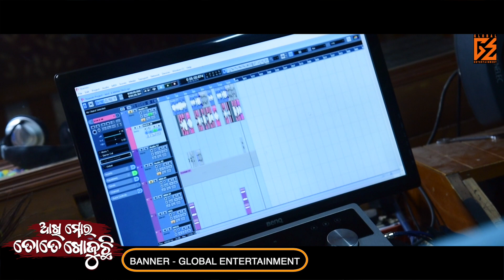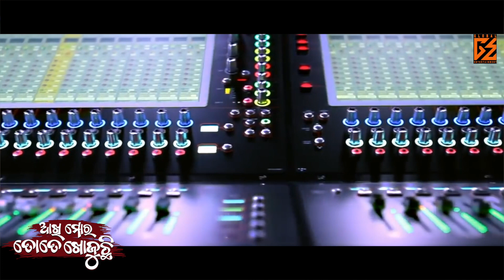ଆଖି ମୋର ତତେ ଖୋଜୁଛି | Akhi Mora Tate Khojuchi | Odia Song | Human Sagar & Antara | JN Padma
This Arpil With Something New and beautiful Romantic Track "Akhi Mora Tate Khojuchi" is being Released by Global Entertainment ..Singer "Human Sagar & Antara Chakraborty" . The Song is beautifully Directed by Music Director JN Padma, Lyrics Wrote by Akash Pagad .

 ▶ Song : Akhi Mora Tate Khojuchi

▶Singer : Human Sagar & Antara Chakraborty

▶Lyricist : Akash Pagad

▶Music Director : JN Padma

▶ Banner : Global Entertainment

▶Arrangements : JN Padma

▶ Digital Partner : Rahul

▶ Creative Head : Abhijit Das

▶ Recordist : Soubhagya Panda

▶ Mixing & Mastering : Milan Dash

▶ Studio : Milan Studio

▶ Producer : DR Damayanti Prusty

▶ Rhythm : Anil Das

▶ DOP : Bapi

Listen to the Song/Album now on  :
▶ JioSaavn :
▶Amazon Prime Music :
▶Wynk :
▶Resso :
▶BoomPlay Music:
▶Instagram Reels Audio :

Also Available On Jiotune & Wynk Hellotune.

Lyrics:-
ପୂ-ଆଖି ମୋର ତତେ ଖୋଜୁଛି
ମନ ମୋର ତତେ ଭାବୁଚି..(୨)
ପଡିଗଲିକି ତୋ ପ୍ରେମରେ...
ଦେ ଦେ ଦେ ରେ..ଦିଲ୍ ତୋର ଦେ..(୨)
ଝି- ମାେ ମନର କଥା ତୁ..ମାେ ଆଖିର ଭାଷା ତୁ
ପଡିଗଲିରେ ତୋ ପ୍ରେମରେ..
ନେ ନେ ନେ ରେ ଦିଲ୍ ମୋର ନେ..
ପୂ- ଦେ ଦେ ଦେ ରେ ..ଦିଲ୍ ତୋର ଦେ
ଅନ୍ତରା(୧)- ପୂ- ଆଲୋ ମୋର ସୁନା ମଇନା
ପ୍ରେମ ପାଠ ତତେ ଲୋ ଜଣା
ଛାତି ତଳ ଦିଲ୍..ଟାକୁ କଲୁ ଦୀୱାନା

ଝି଼- ଦିଲ୍ ମୋର ନେଲୁ ଚୋରେଇ
    ପ୍ରେମ ଫାସେ ମତେ ଫସେଇ
ବୁଝିକି କହ କାଇଁ..ତୁ ବୁଝୁନା

ମାେ ମନର ଆଶା ତୁ.. ମୋ ପ୍ରେମର ବସା ତୁ
ପଡିଗଲି ମୁଁ ତୋ ପ୍ରେମରେ...
ନେ ନେ ନେ ରେ ଦିଲ୍ ମୋର ନେ..(୨)
ଅନ୍ତରା(୨)- ଝି- ଖୋଲା ଅଛି ପ୍ରେମ ଦରଜା
ନବୁ ଯଦି ଆ ନେଇଯା..
ସଜମଲି ଅଛି ମୁଁ ତାଜା..ଆରେ ମୋ ରଜା
ପୂ- ଆଲୋ ମୋର ଫୁଲେଇ ରାଣୀ..
ନେଇ ଯିବି ସବାରୀ ଆଣି
ଟିନ୍ ଟିନ୍ ଛାତିରେ ଘଣ୍ଟି ବାଜି ଗଲାଣି

ମାେ ଗୀତ ର ଛନ୍ଦ ତୁ..ମାେ ଆଖିର ନିଦ ତୁ
ପଡିଗଲି କି ତୋ ପ୍ରେମରେ..
ଦେ ଦେ ଦେ ରେ ଦିଲ୍ ତୋର..ଦେ
ଝି଼-ନେ ନେ ନେ ରେ ଦିଲ୍ ମୋର ନେ..(୨)(both)
      ____________end_____________

(𝐀𝐍𝐓𝐈-𝐏𝐈𝐑𝐀𝐂𝐘 𝐖𝐀𝐑𝐍𝐈𝐍𝐆 )